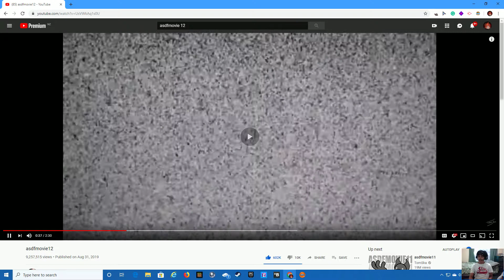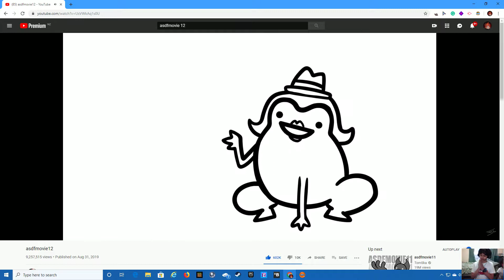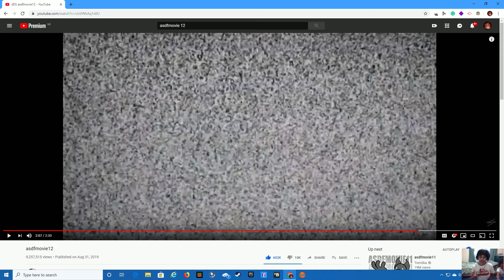ASDFMOVIE12 reaction boi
my very first reaction video.